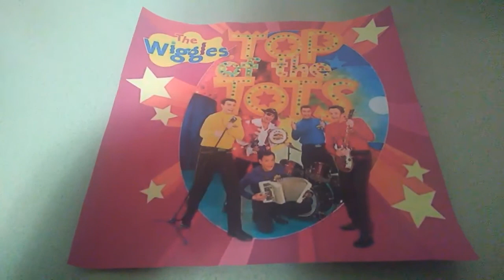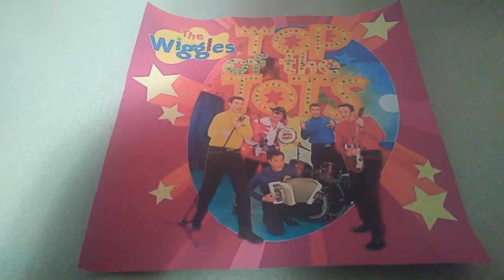Hey There Partner